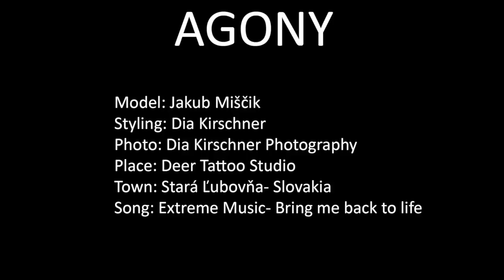ABC project - AGONY (backstage + photos )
ABC project is a project of the perception of the words in the alphabet.